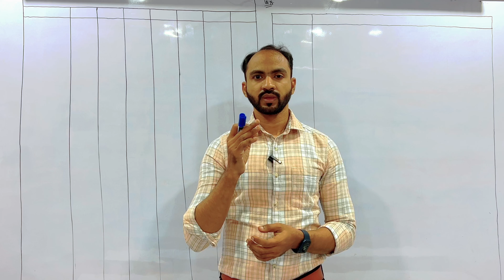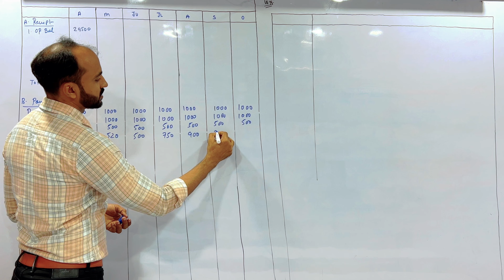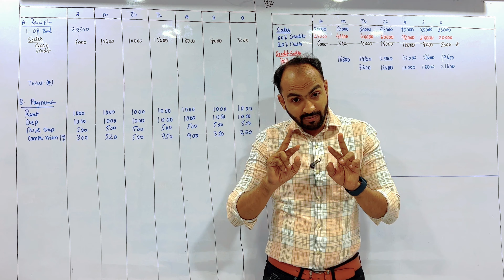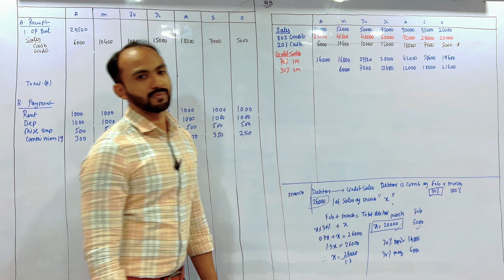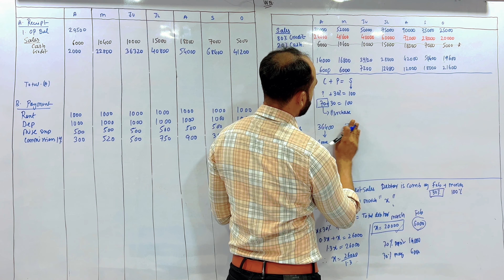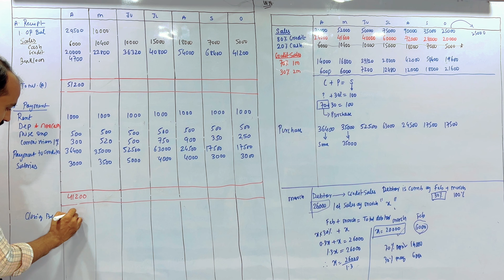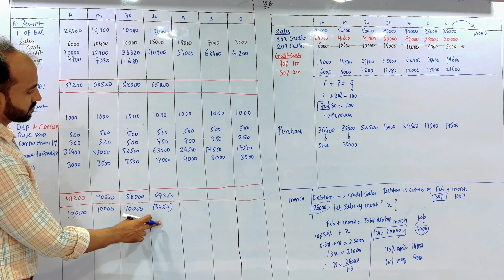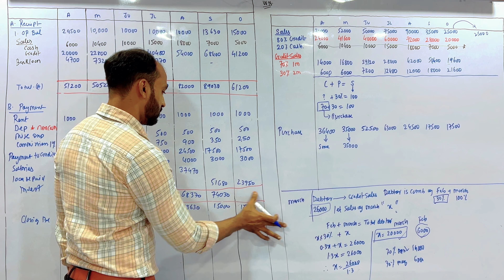#7 Budget and Budgetary Control | TYBAF SEM 6 | MCOM SEM 1 | Siraj Shaikh